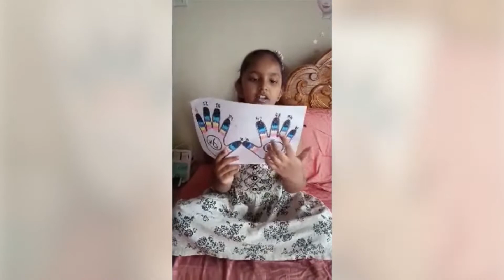21K School Student | Tiya Grade-2A Shows Us There is More Than One Way to Learn The Tables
21K School Student | Tiya Grade-2A Shows Us There is More Than One Way to Learn The Tables

About Us:
Started in June 2020, 21K School is an online-only School with personalized, affordable and flexible education for K-12 students globally. It is a category creator in the formal K-12 space of education, offering high-quality schooling to students irrespective of their location and time zone.

Our goal is to make quality education accessible, affordable and flexible for all students irrespective of their location or socio-economic background. We are a 100% online school and presently offer a choice of three curricula for our students - Indian, American and British.

We blend technology, neuroscience and AI to create data-driven instruction for our students using our own LMS, Personalized Learning Engine, Assessment Engine and curriculum content.

21K School aims to replicate the formal K-12 School experience online, covering all main subjects and conducting regular exams and tests for its students.

Presently, 6000+ students study from over 500 cities across India and 54 countries.

21k school student online class
21k school,21 k school
primary online school
21k online school learning
online classes for kids
21k home school curriculum
maths learning for kids
21k school student
how to learn tables easily
there is more than one way to learn the tables
learn tables 2 to 20
21k school student learning tables
21k,e learning for kids
home school
online home school programs
home school curriculum
how to teach online
21k school student India